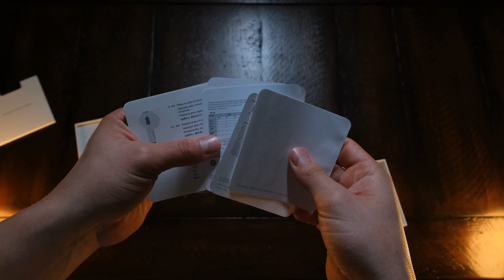Unboxing - The Apple AirPods (3rd Generation) Wireless Ear Buds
Item description: Apple AirPods (3rd Generation) Wireless Ear Buds, Bluetooth Headphones, Personalized Spatial Audio, Sweat and Water Resistant, Lightning Charging Case Included, Up to 30 Hours of Battery Life